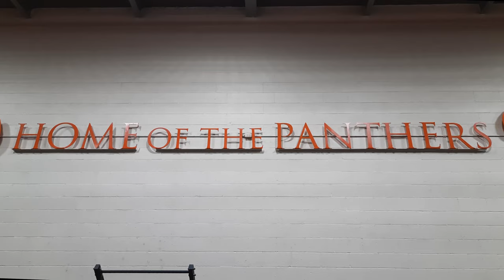Everyday Life of Neosho County Community College Women's Basketball Team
Life on campus, everyday life, practices and moreover in this video!